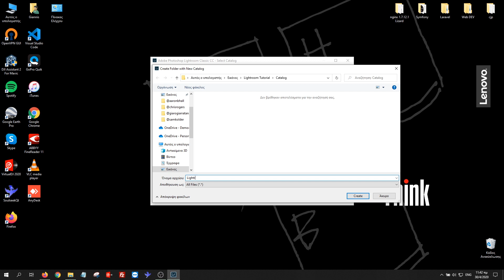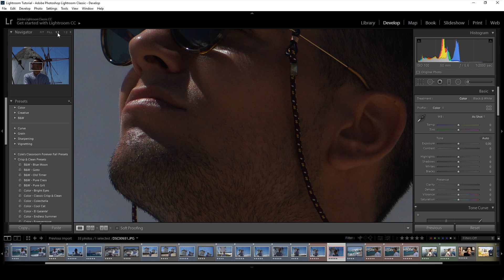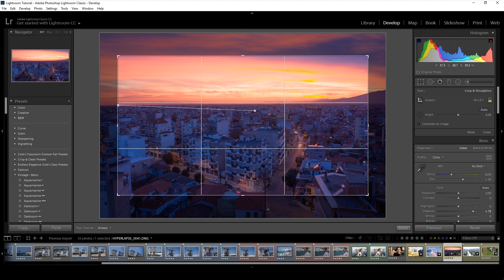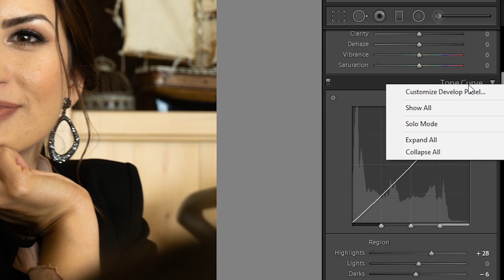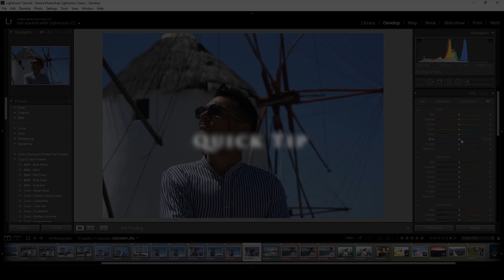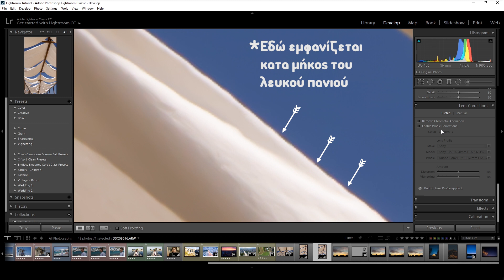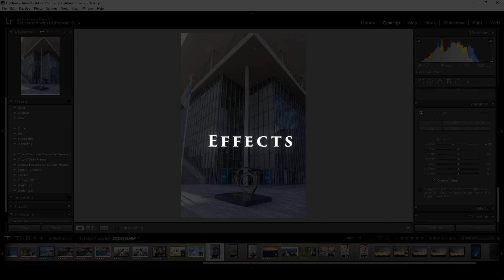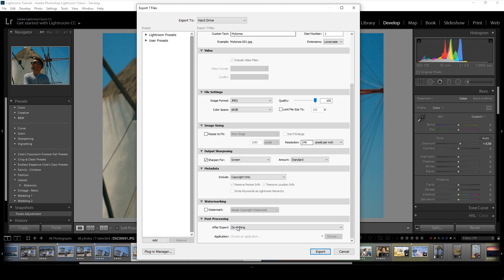Lightroom Tutorial - Οι βασικές λειτουργίες του Adobe Lightroom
Σ’ αυτό το βίντεο σας δείχνω τις βασικές λειτουργίες του Adobe Lightroom για να αρχίσετε να επεξεργάζεστε τις φωτογραφίες σας, σαν επαγγελματίες! Το βίντεο αυτό απευθύνεται σε αρχάριους χρήστες χωρίς καθόλου προηγούμενη εμπειρία με το Lightroom. Περιηγούμαστε σε όλα τα βασικά εργαλεία για οργάνωση και επεξεργασία των φωτογραφιών ωστόσο δεν εμβαθύνουμε σε προηγμένες λειτουργίες.

Περιεχόμενα

Ξεκινώντας | 00:43
Library Module | 03:24
Develop Module | 05:34
Histogram | 07:36
Tools | 08:24
Basic Adjustments | 12:46
Tone Curve | 17:17
HSL | 19:15
Split Toning | 21:05
Detail | 22:14
Lens Corrections | 24:14
Transform | 27:26
Effects | 28:07
Calibration | 28:51
Γρηγορότερο Editing | 29:44
Exporting | 31:54

🎧♪♫ [Track List] ♫♪🎧

Gear:
Main Camera: Sony a6000
Lens: Sony E - 16-50mm f/3.5-5.6 OSS
Microphone: Blue Yeti Nano